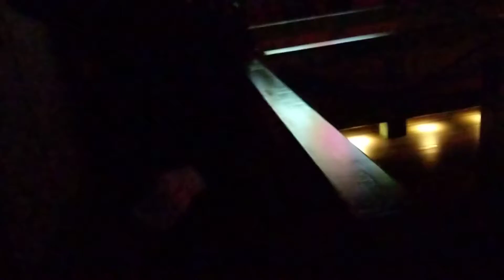Guided tour by Mickey!